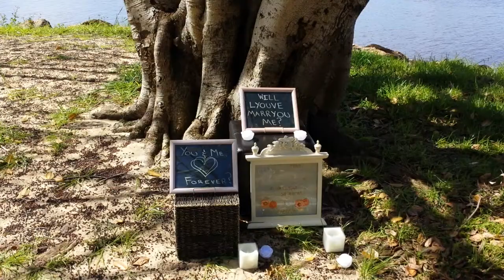East Perth Picnic Proposal Setting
East Perth location right on the river front, great views and tucked between two grand trees and overflowing branches. Set Up fully customizable. Perfect for lunch/picnic along the river with your significant other. This one was for a proposal but suitable for birthday surprises/small hens day out/ small bridal showers & anniversaries!